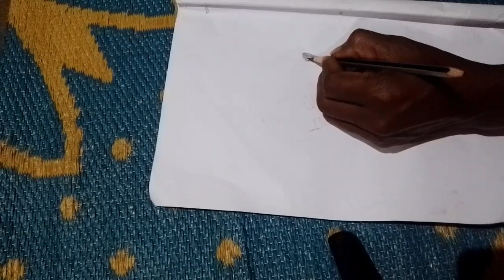my, first 🙏🏻 drawing of: you like follow support 👈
my first 🙏🏻 drawing my photo @, Ram Chandra 🙏🏻🙏🏻